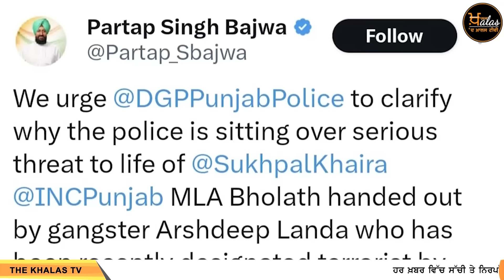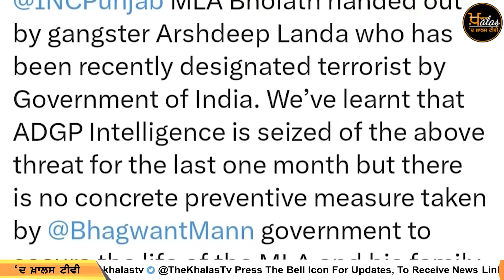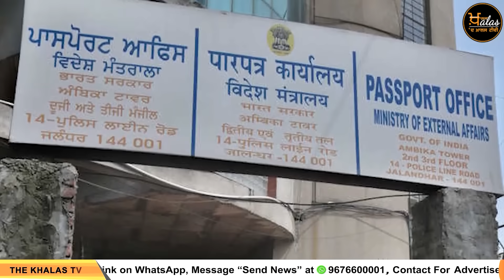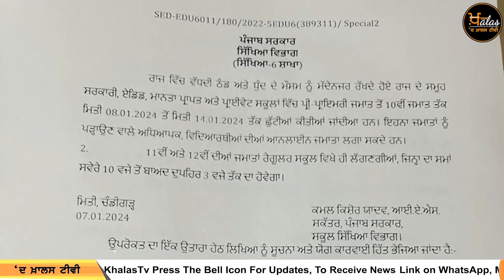TOP 20 NEWS | 20 BIG NEWS | 09 JAN 2024 | 09 ਜਨਵਰੀ ਦੀਆਂ 20 ਵੱਡੀਆਂ ਖ਼ਬਰਾਂ | THE KHALAS TV